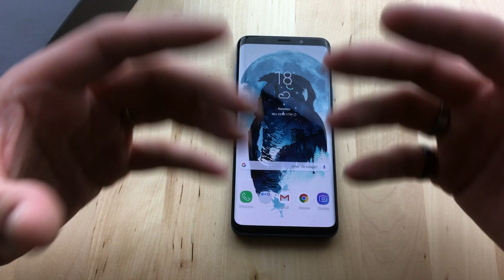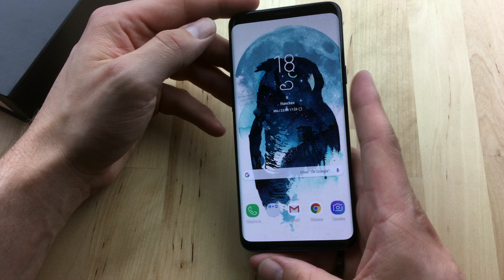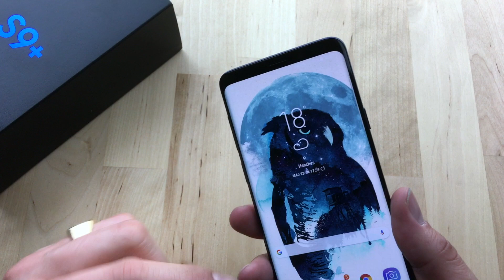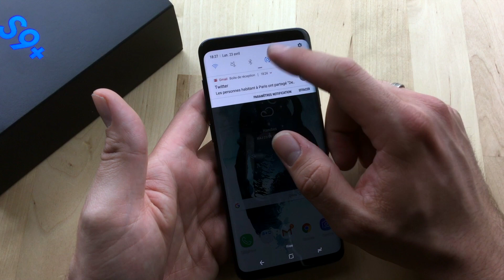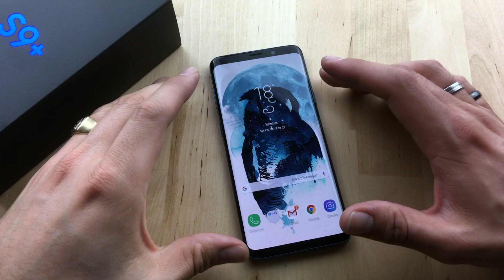Samsung Galaxy S9 Plus : mon avis après quelques jours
Je vous propose de découvrir avec moi le Samsung Galaxy S9 plus, flagship 2018 du constructeur Coréen.
Merci à Sosh pour le prêt du mobile dans le cadre du programme

Retrouvez les tee-shirt, sweat et mugs aux couleurs La Pause Tech
20€ de réduction sur les accessoires OnePlus lors de l'achat d'un smartphone
Caméra : iPhone SE
Application : Filmic Pro
Micro : Rode Smarlav +
Logiciel de montage vidéo : iMovie

Un pouce bleu, un commentaire ou un partage c'est motivant ;-)

Tech Check ;-)